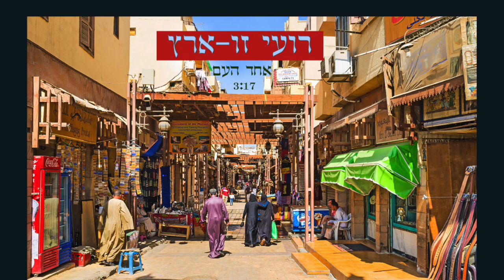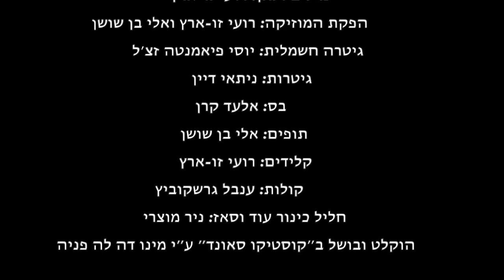אחד העם רועי זו-ארץ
קרדיטים:

גיטרה חשמלית: יוסי פיאמנטה זצ״ל
גיטרות: ניתאי דיין
בס: אלעד קרן
תופים: אלי בן שושן
חליל כינור- ניר מוצרי
קולות: ענבל גרשקוביץ
קלידים ושירה: רועי זו-ארץ

יחסי ציבור: גלית קאשי
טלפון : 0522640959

אחד העם/מילים ולחן רועי זו-ארץ

ובחלומי אני מטייל באלכסנדריה
כל גיבורי הילדות מהסרטים של יום שישי מופיעים לפני
אני ממשיך להתקדם ומתוך סימטה קטנה בפאתי השוק יוצאת מריים פארחאדין
עיניה אגוז שפתיה מצויירות וצמרמורת עזה עוברת בגופי

פזמון: אז אל תרתח בויא ותשחרר אחויא
          חיים בסרט ערבי
          אחד העם אמר כבר פעם
          אל תשכח אתה במזרח

אני ממשיך להתקדם במעלה השוקע עוק אחריה
מנסה להבין אם כל זה חלום או דמיון
הריחות המשכרים של השוק מוליכים את רגליי ואני נואש שוב לראות את מריים
לפגוש את עיניה לקבל את זיק החשמל מפניה המהפנטות
לא עוברת דקה ומרים עומדת מולי
ולא רק זאת אלא שפותחת את פיה בשירת מנגינה קסומה
שחודרת חזק לנשמתי מחייה את ליבי
מחזירה אותי לסלון בערב שישי
כשריח הגרעינים עולה באפי .